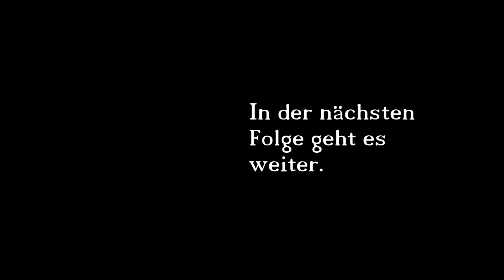Essen Blinde mit Messer und Gabel? Interview mit einem Blinden Teil 5/7 [Doku]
Blind zu sein ist etwas, was viele sehende Menschen nicht verstehen. Deshalb interviewe ich Robbie, der seit Geburt an blind ist und stelle ihm eure Fragen.

Mein Equipment:
▸ Mein Mikro

Empfehlung:
▸ gutes Videoschnitt-Programm

Intro: selbstgemacht

Wenn du unter dem Video kommentierst, gibst du mir automatisch die Erlaubnis, deinen Kommentar auch in einem meiner Video verwenden zu dürfen.
*Die Amazon-Links hängen mit dem Partnerprogramm von Amazon zusammen. Sie dienen dem potentiellen Käufer als Orientierung und verweisen explizit auf bestimmte Produkte. Sofern diese Links genutzt werden, kann im Falle einer Kaufentscheidung eine Provision ausgeschüttet werden. Damit wird das Produkt nicht teuer, aber ihr unterstützt meinen Kanal und ermöglicht viele weitere tolle Videos.